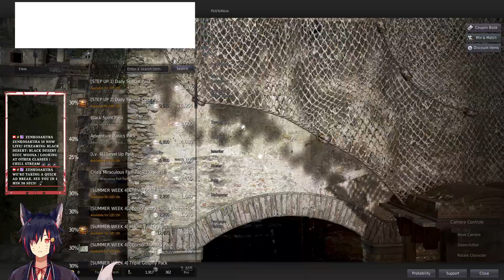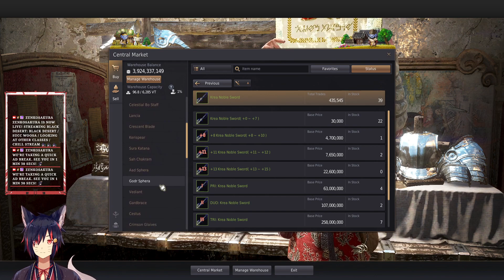[Black Desert] Succ Woosa / looking at other classes / Chill stream